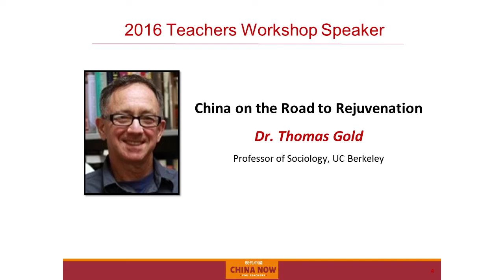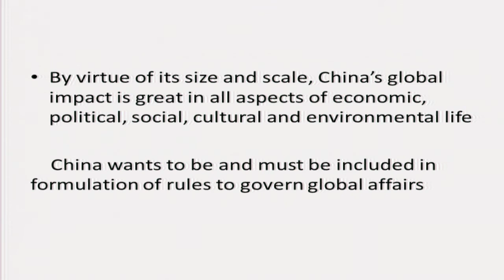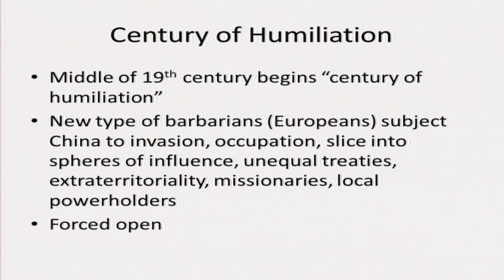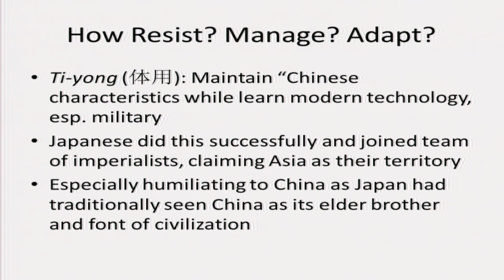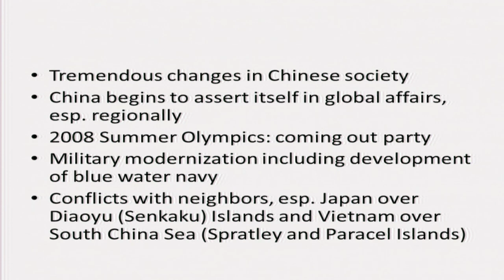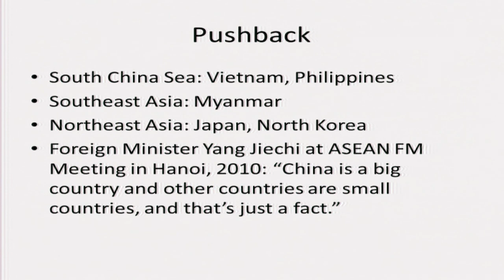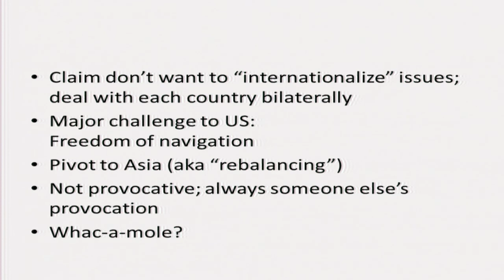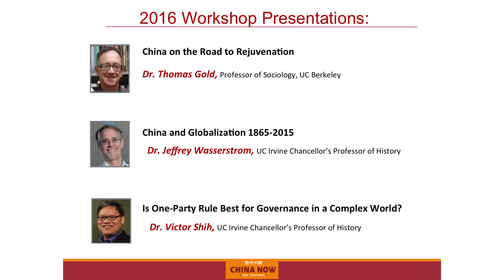Dr. Thomas Gold: "China on the Road to Rejuvenation"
The CHINA NOW | Teachers Workshop is a two-day professional development conference dedicated to informing and inspiring U.S. middle and high school teachers to teach more about modern China.

Format: Kicking off our Day 1 Speaker Presentations is Dr. Tom Gold, Professor of Sociology at UC Berkeley and one of the first Americans to study abroad in China following the normalization of US-China relations. He provides a 30-min PPT presentation, followed by an unmoderated 10-min Q&A with the audience.

About the Presentation:
Dr. Tom Gold's presentation "China on the Road to Rejuvenation," contextualizes China's history from the 20th century to modern times, setting the stage for the cultural and historic moments that have shaped China's path to the global stage.

The Workshop:
12 U.S-China experts across political economy, environment, Hollywood, social media, and technology present balanced viewpoints on modern China to cultivate a growing community of teachers interested in educating their students on global awareness and China-savviness.

About:
The 1990 Institute is a nonpartisan, nonpolitical 501(c)(3) nonprofit based in San Francisco whose mission is to build trust and understanding between the people of the U.S. and China through education, philanthropy and collaboration. Our education programs, including CHINA NOW | Teachers Workshop, Youth Voices on China video contest and CHINA NOW & the Future Speaker Series are aimed at inspiring Americans to learn more about modern China.